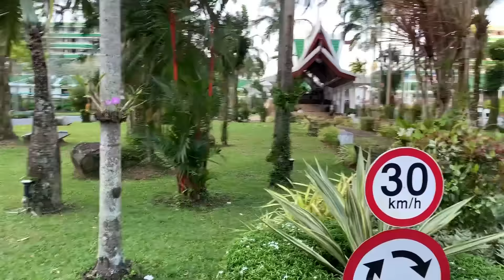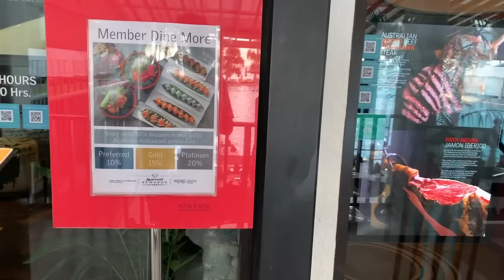Le Meridien Resort Phuket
Le Meridien Resort in Phuket, Thailand.